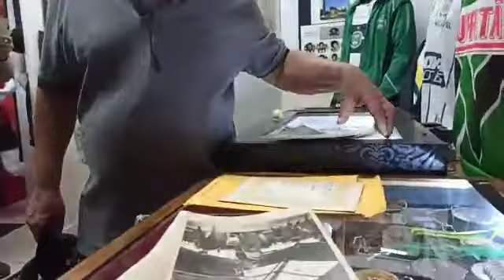Waldomiro Carmo Zelli: "Que as minhas doações ao Museu sejam um incentivo para outros doarem."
Waldomiro Carmo Zelli, o Polaco, atleta polivalente de Maringá nos anos 1960 e 70, esteve no Museu Esportivo de Maringá no dia 3 de janeiro de 2022. Na oportunidade ele doou 100 medalhas, que conquistou jogando vôlei, basquete, futsal e no atletismo representando Maringá e outras cidades paranaenses, e fotografias antigas.
Seus amigos do tempo de Cocamar, onde ele foi gerente, Alvir, Reinaldinho e Tony Eugênio, também estiveram no MEM, assim como Darlei Landi, que jogou basquete com ele no selecionado maringaense, e Aldi César Mertz, José Barbosa, Marquinhos Pipoca, Arthur Bernardes e Valdecir Alves de Toledo.